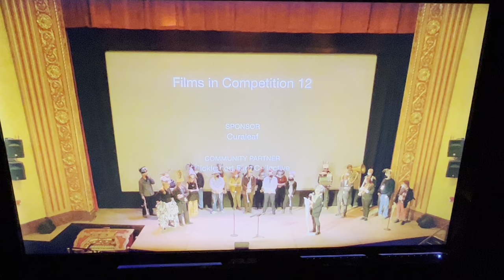2022 AAFF rtb tribute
phone video from the backstage monitor, because it has the best audio.